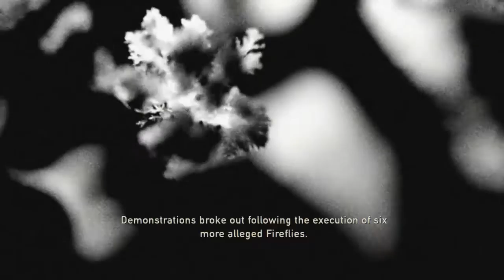The Last of Us™ Remastered_20170501210959